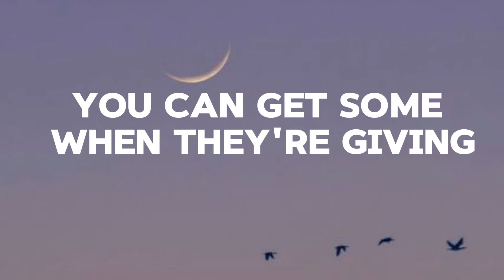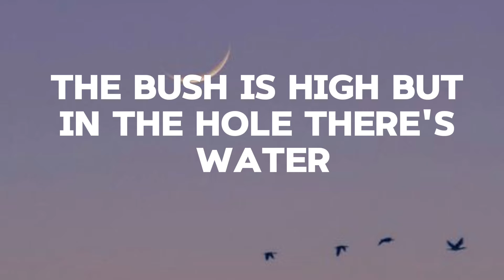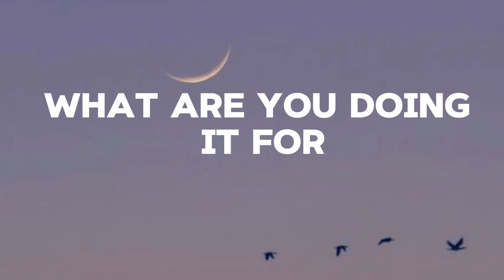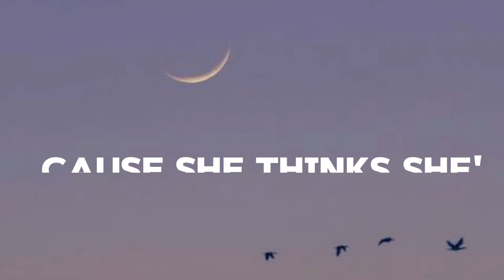Robbie Williams _ candy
"Candy"
Robbie Williams

🎶🔥✨🎶 Robb music

"Candy"

I was there to witness
Candice's inner business
She wants the boys to notice
Her rainbows, and her ponies
She was educated but could not count to ten
Now she got lots of different horses
By lots of different men

Liberate your sons and daughters
The bush is high but in the hole there's water
You can get some, when they give it
Nothing sacred, but it's a living

Hey, ho, here she goes
Either a little too high or a little too low
Got no self-esteem and vertigo
'Cause she thinks she's made of candy
Either a little too loud or a little too close
Got a hurricane at the back of her throat
She thinks she's made of candy

Ring a ring of roses
Whoever gets the closest
She comes and she goes
As The War Of The Roses
Mother was a victim
Father beat the system
By moving bricks to Brixton
And learning how to fix them

As you will she'll be the whole of the law
And if it don't feel good
What are you doing it for

Got a hurricane in the back of her throat

And if you don't feel good